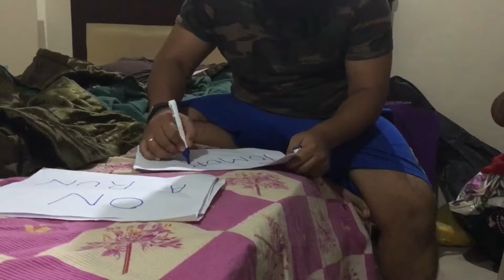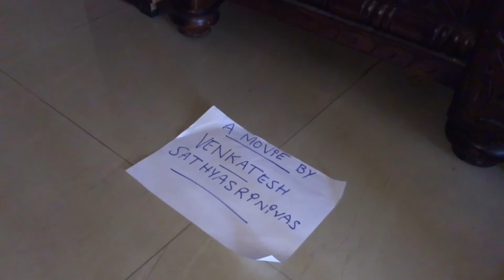MIND GAMES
A small movie to show how mind will push us - back or front!!